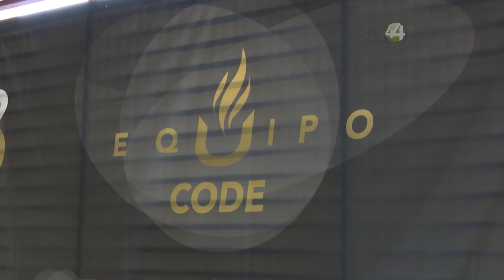El alcalde de Juchitán solicita mayor apoyo del Code Jalisco para su municipio